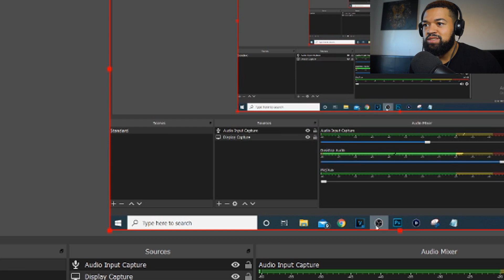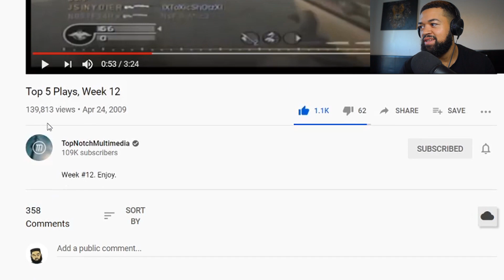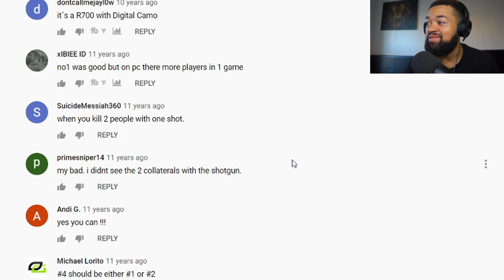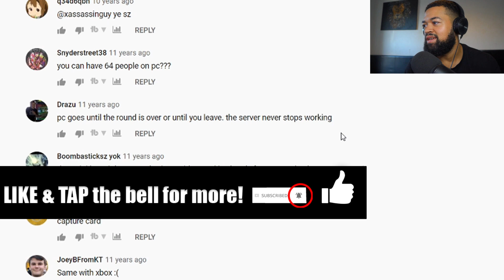Kaai 08 Reacts to TNM Top 5 Plays Week 12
Reacting to Topnotch Multimedia Top 5 plays Week 12

Kaai 08